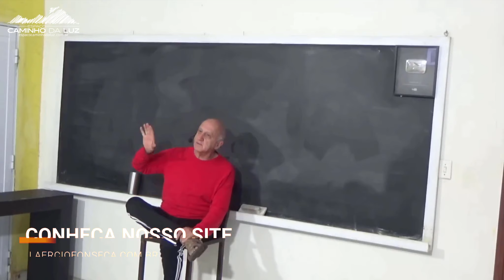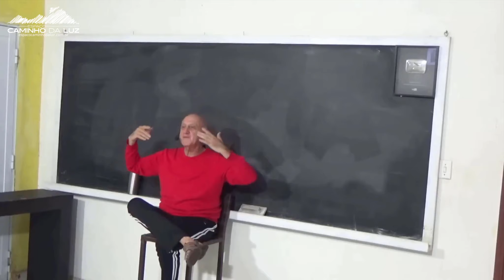Existem SERES ELEMENTAIS encarnados ENTRE NÓS?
* Corte do Vídeo CONVERSANDO COM O PROFESSOR LAÉRCIO DO MÊS DE JULHO de 2022, que você encontra a versão completa sem corte pelo